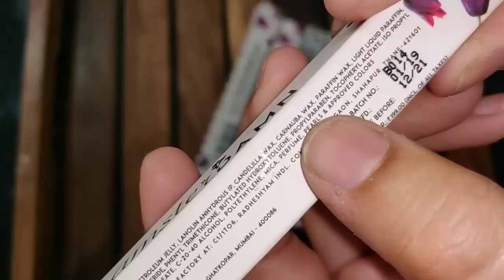I-AmsterDAMN Lip Crayons | Review & Lip Swatches | SWATI BHAMBRA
I-AmsterDAMN Lip Crayon, Pink, Tulipa Single Late - Pink Diamond 1
I-AmsterDAMN Lip Crayon, Purple, Tulipa Single Late - Greuze 10
I-AmsterDAMN Lip Crayon, Red, Tulipa Single Late - Dreamland 9
I-AmsterDAMN Lip Crayon, Purple, Tulipa Single Late - Recreado 6
I-AmsterDAMN Lip Crayon, Nude, Tulipa Single Late - Union Jack 16
I-AmsterDAMN Lip Crayon, Red, Tulipa Single Late - Kingsblood 5

Swati Bhambra - A Makeup Lover

 (SWATI BHAMBRA).